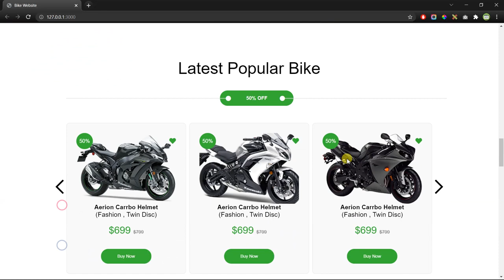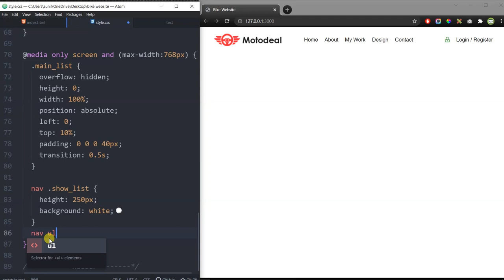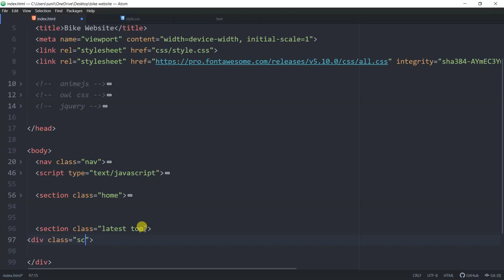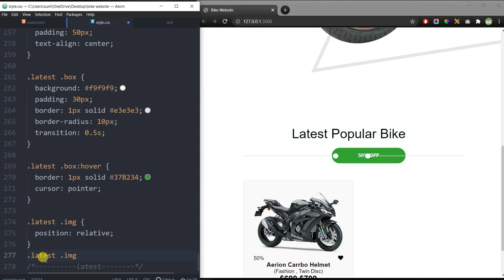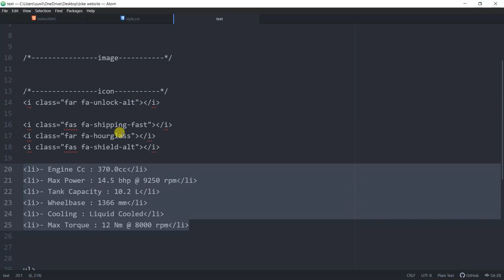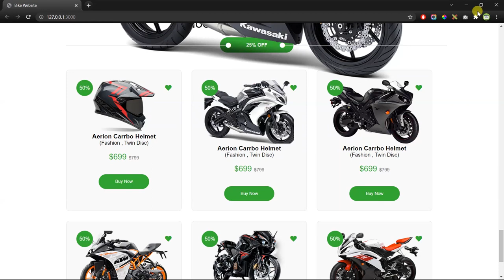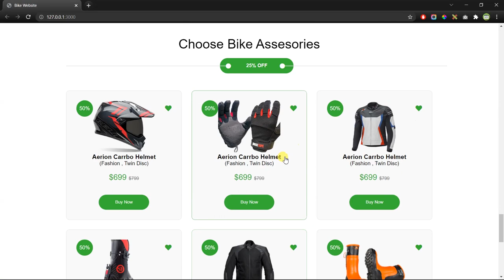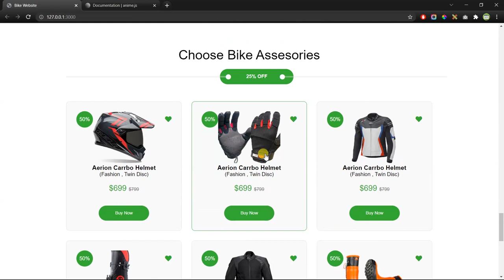How To Make Bike Website Using HTML & CSS | Full Responsive Multi Page Website Design Step by Step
Source Co

I created this channel with the aim to help you to learn Website development, blogging, and other technical things.